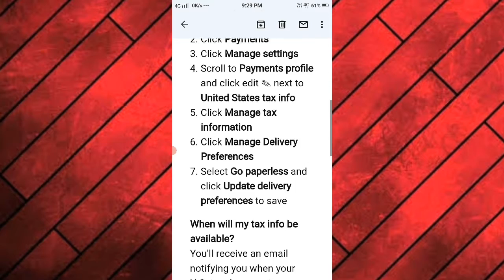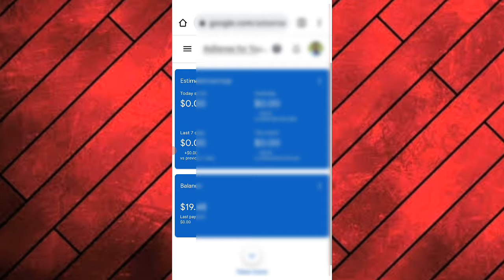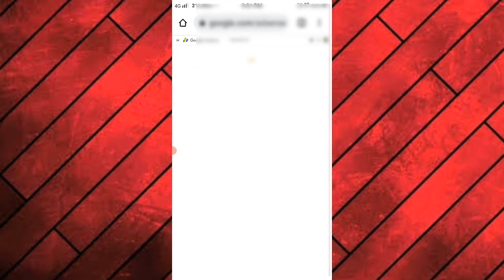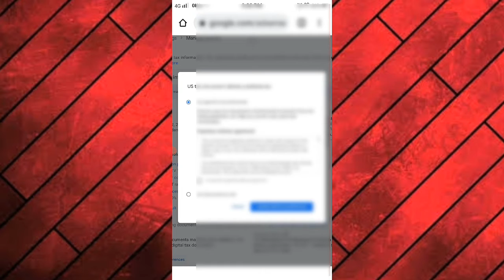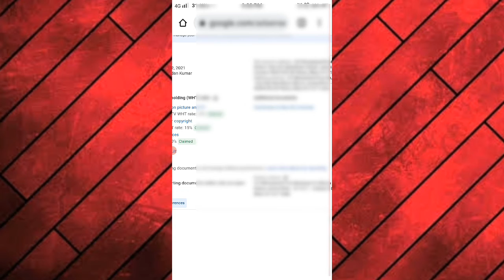Important: Sign-up for paperless tax documents by December 31, 2021 | Submit New Form Google AdSense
Important: Sign-up for paperless tax documents by December 31, 2021
Google AdSense New Documents